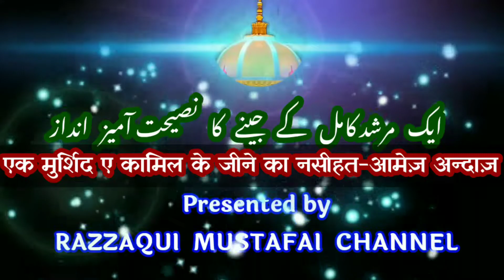एक मुर्शिद ए कामिल के जीने का नसीहत-आमेज़ अन्दाज़ | MURSHID E KAMIL KE JINE KA NASIHAT AAMEZ ANDAZ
(ख़्वाजा सूफ़ी अब्दुर्रज़्ज़ाक़ शाह रह० के मुतअलिक़ तआसुरात)
MURSHID E KAMIL KE JINE KA NASIHAT AAMEZ ANDAZ

मुर्शिद ए कामिल के जीने का नसीहत-आमेज़ अन्दाज़ |

Devoted to
HUZUR SHAIKHUL KAMILIN
KHWAJA SUFI ABDURRAZZAQ SHAH R.A.
@khanqahshaherazzaqofficial Jooniya Sharif Distt Ajmer Sharif Rajasthan India